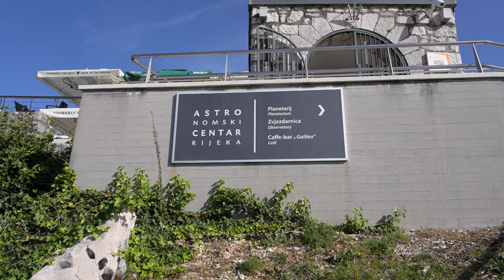Luksuzno putovanje od Zagreba do Savudrije s DS3, DS4 i DS7 modelima automobila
Obilježavanje prvog rođendana poslovanja brenda DS Automobiles u Hrvatskoj nas je povelo na putovanje do Istre. Avantura koja je spojila profinjeni automobilski dizajn s bogatstvom kulture i gastronomije započela je u DS Storeu u čijem izlogu se nalaze Modeli DS3, DS7 te vjerojatno najpopularniji model među kupcima DS4, koji je žiri Međunarodnog festivala automobila proglasio najljepšim automobilom na svijetu za 2022. godinu.

Bio je to doživljaj Istre na potpuno nov način, kroz luksuzno putovanje s DS Automobiles koje nas je odvelo od Aura Muzeja u Humu, ručka u San Canzianu, potrage za tartufima u Old Riveru te večere i noćenja u Kempinskom u Savudriji do krune putovanja - posjeta Astronomskom Centru Rijeka. Svaka postaja vješto i maštovito je spajala magičnost istarske kulture i gastronomije s pariškom markom automobila koja u svom DNK ima utkan pariški chic i čisti luksuz.